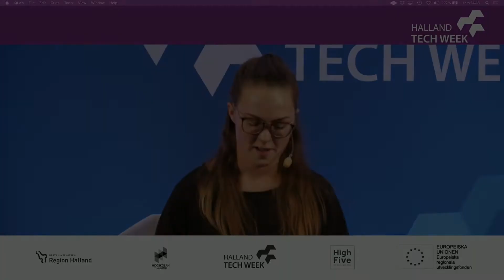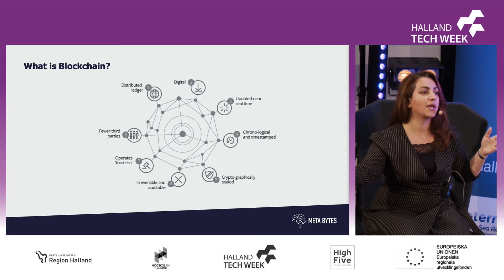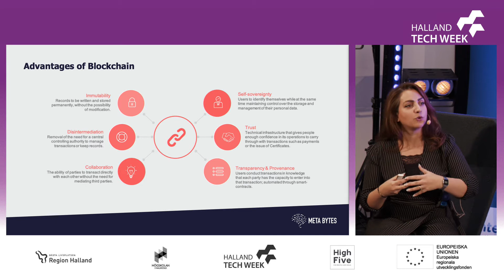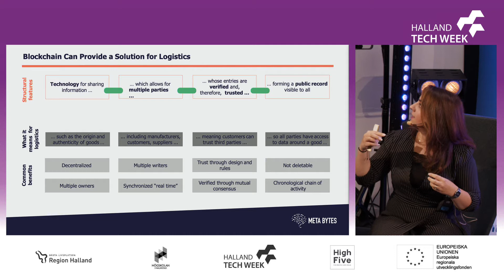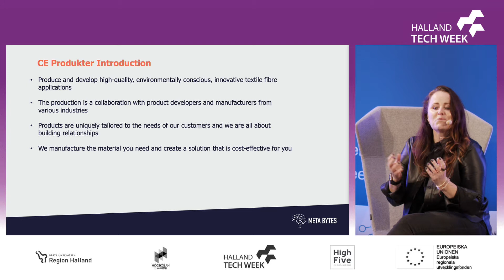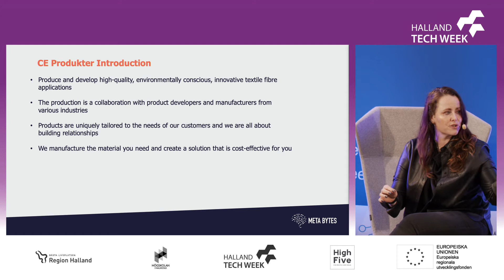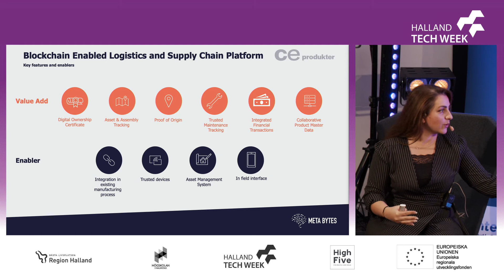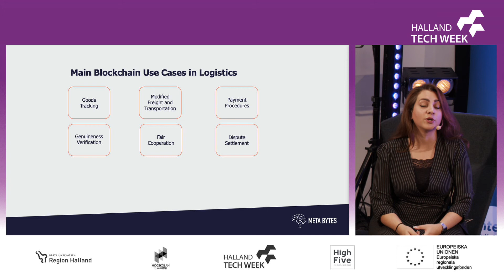HTW 2020: En tech-inspirationsresa del 4 av 6 – Metabytes (High Five)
Halland Tech Week – dag 3.

Från det digitala labbet på Högskolan i Halmstad och High Five, ger vi oss ut på en spännande resa i Halland. Vi gör nedslag hos några av de bolag som ligger i framkant inom de senaste teknologierna och pratar robotautomation, AI, AR, block chain och mycket annat. Inspiration, virtuella möten, samtal och diskussioner.

Medverkar: Rebecca Sellergren (moderator, RebSel Produktion), Zara Zamani (talare, Metabytes) och Veronica Ekman (talare, Metabytes).

Ljud, ljus, bild och scenteknik av HireSound.